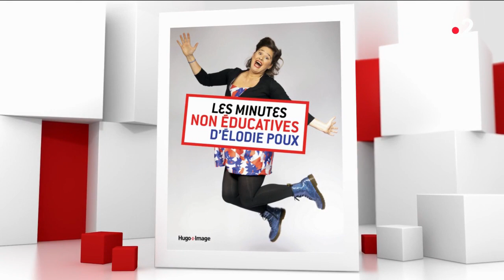Elodie Poux / Ma vie d'après (Live 2021)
émission "Vivement dimanche" diffusée le 11 avril 2021